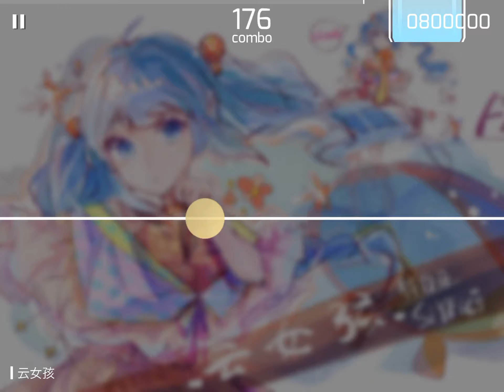Phigros || 云女孩 - [EZ 2] All Perfect! 1000000 score, 100% accuracy (13+)